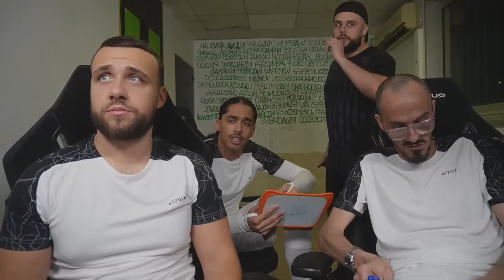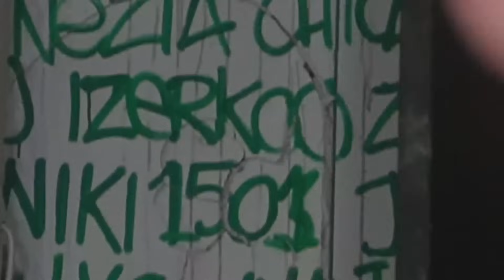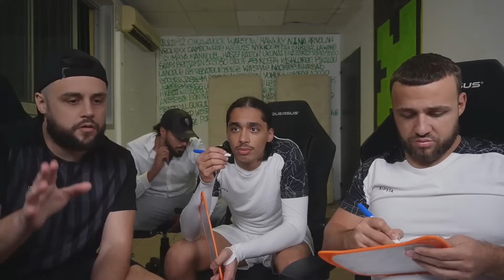JP P*TE UN CABLE ET QUITTE LE LIVE😂JP ET NINA C'EST TERMINÉ POUR DE BON😂BEST OF JEANPORMANOVE JP